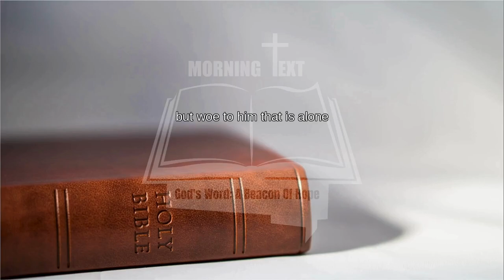Morning Inspiration and Bible Verse. (Ecclesiastes 4:9-12) Tuesday, July 30, 2024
Ecclesiastes 4

9 Two are better than one; because they have a good reward for their labour.

10 For if they fall, the one will lift up his fellow: but woe to him that is alone when he falleth; for he hath not another to help him up.

11 Again, if two lie together, then they have heat: but how can one be warm alone?

12 And if one prevail against him, two shall withstand him; and a threefold cord is not quickly broken.